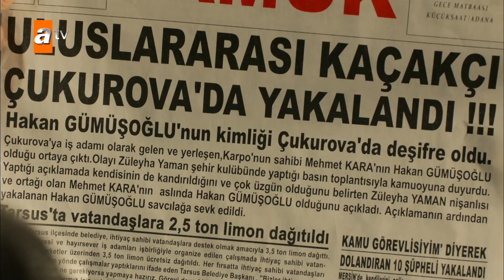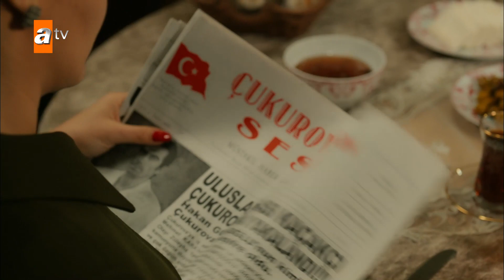Cevriye, Lütfiye'nin kıyafetlerini deniyor - Bir Zamanlar Çukurova 128. Bölüm